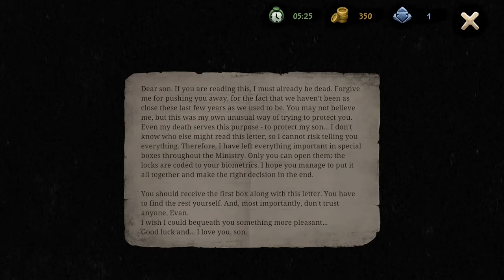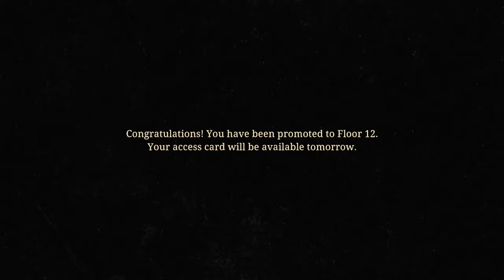Floor 1 // Beholder 2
ABOUT THIS GAME: You are an intern at the central ministry of a totalitarian state with your whole career ahead of you. Work your way up the ladder by scheming against employees, spying on your boss, and completing paperwork. Or do you turn against the state and expose corruption. The choice is still yours to make!